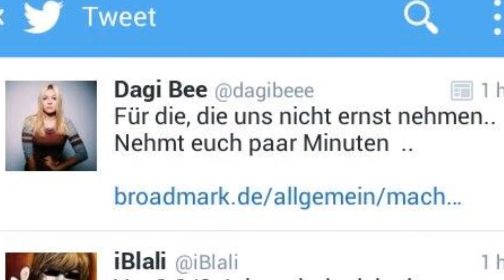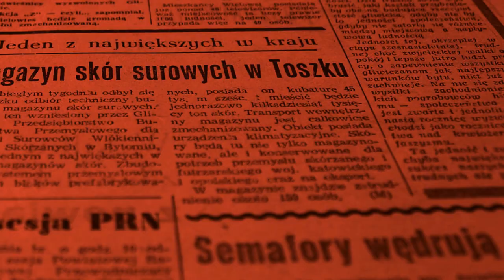The Mansion in Berlin, Youtuber reden über Burnout, Y-Play beendet – BMN #30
Moin Freunde, in der 30. Broadmark News beschäftigen wir uns mit dem Umzug der Mansion in Berlin, der Reaktionen von Vollzeityoutubern ob Youtube krank macht, Mediakrafts neuen Kanal TIN, die Beendigung von Y-Play und Upgefilmt, viel Spaß!

Alle Artikel zu den Themen:

Thema 1: The Mansion Abschiedsvideo und Update
Autor: Maurice Kontz

Thema 2: Macht Youtube krank?

Thema 3: Mediakraft startet TIN-Newsticker-Kanal
Autor: Alexander Elwein

Thema 4: Der Gamingkanal Y-Play wird beendet
Autor: Julian Banse

Thema 5: upgefilmt – Broadmark’s Next!